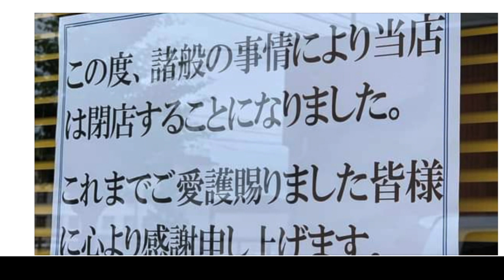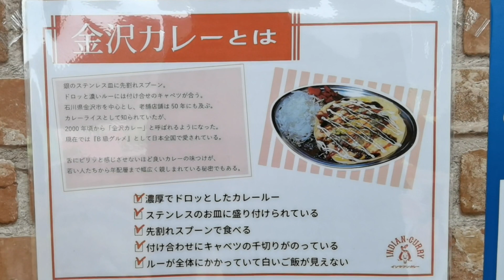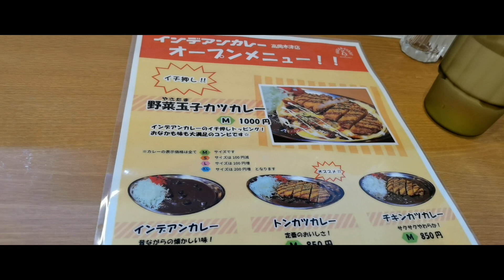復活！！インデアンカレー。インデアンカレー木津店に行ってきました！！以前、昭和町にあり、人気だったインディアンカレー高岡店が惜しまれながらも閉店。徐々に昔の味になっていくことを期待！！がんばれ！！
0:00　オープニング
0:22　以前あったインデアンカレー高岡店
1:04　インデアンカレー木津店
2:38　インデアンカレー高岡店の跡地へ（回顧）
3:24　木津店への行き方（清水町、南星町、木津）

3:34    ❌インデアンカレー清水店→木津店

（MUSIC）
The Light - Loving Caliber
Always You - Nahra